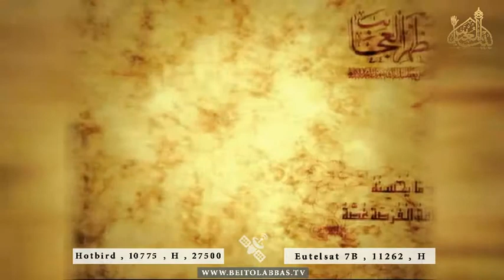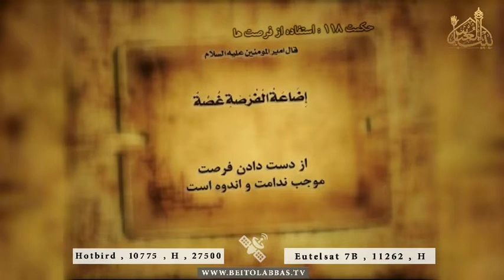استفاده از فرصت ها - نهج البلاغه حکمت 118